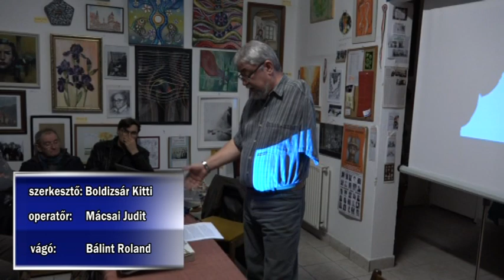A rock és a klasszikusok – Vetített előadás a Kalocsai Kortárs Művészeti Klubban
A rockzene szimfonikusai és a komolyzene klasszikusai egy színpadon. Szabó Gábor a Kalocsai Kortárs Művészeti Klub legutóbbi találkozóján bemutatta a közönségnek mennyire is átjárható a zene.